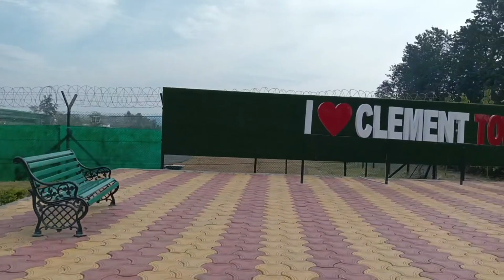कैंटीन गए आज घर का सामान# लेने#@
#||Army canteen# dehradun# uttrakhand cant aria# qelemintowon vilog views 15 k#@